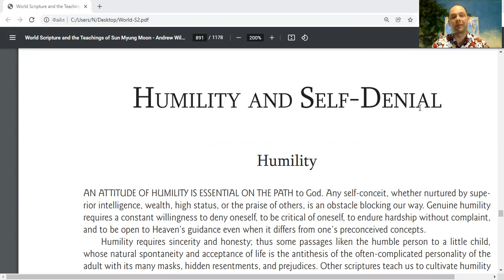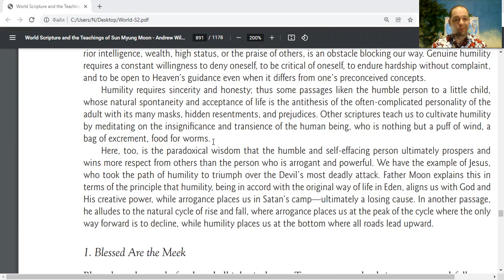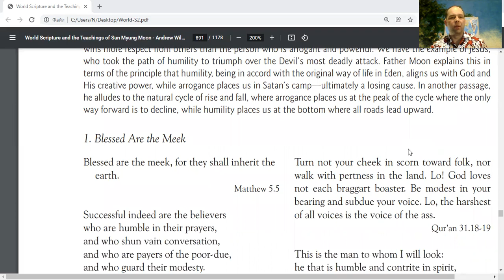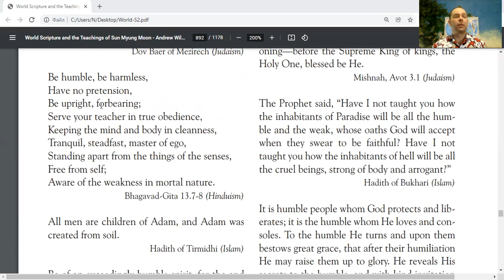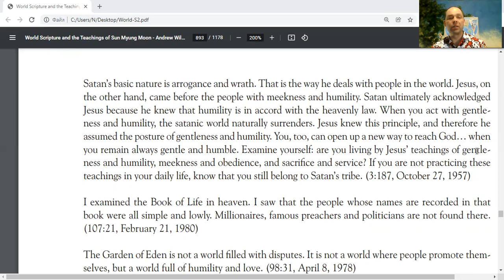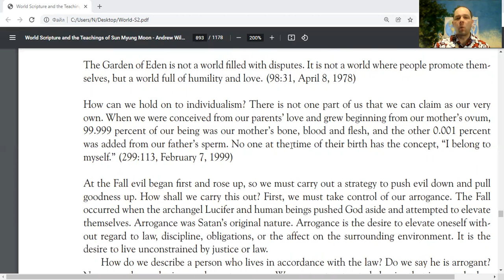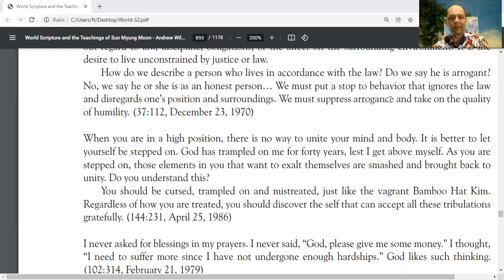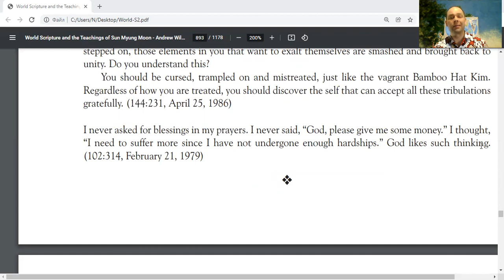Blessed Are the Meek!!!!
Enjoy, Practice and share God's Words For Today MassReadings motivational Quotes for True Happiness MessageToBillions words of love to empower with positive Energetic Vibe for Prosperity reading World Scriptures

With Nicolae Cirpala-Obedience and Sacrifice-Call and Mission-God’s Call -Humility and Self-Denial Humility-Blessed Are the Meek

and